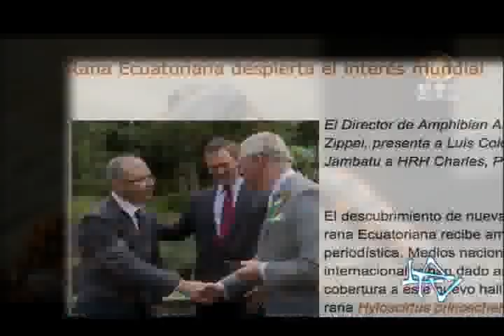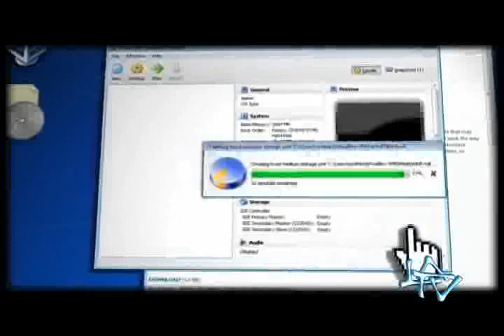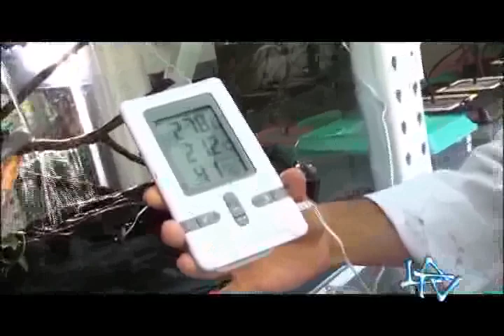Una rana de la realeza TV Ecuador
News of a new species of amphibian discovered in Ecuador. Courtesy of Ecuador TV.